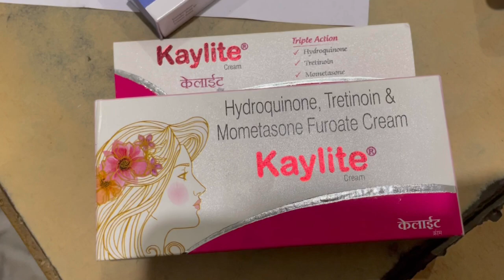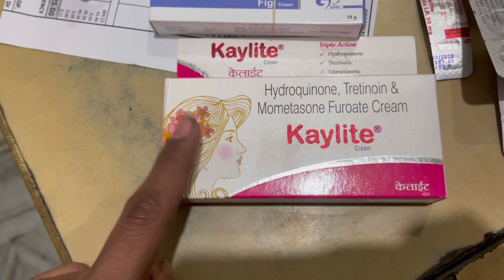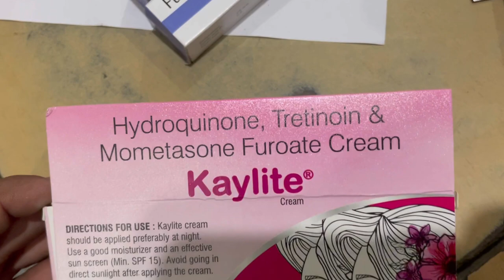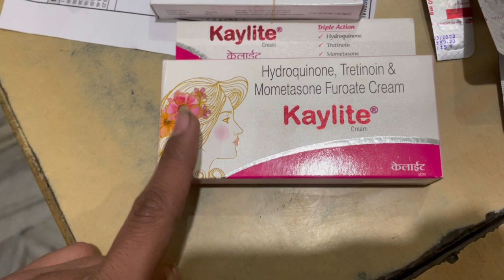Kaylite cream review | benefits and side effects use in hindi